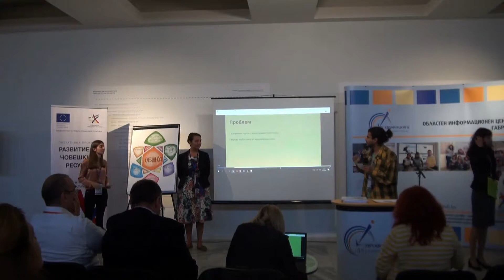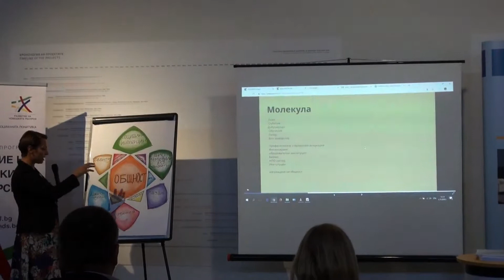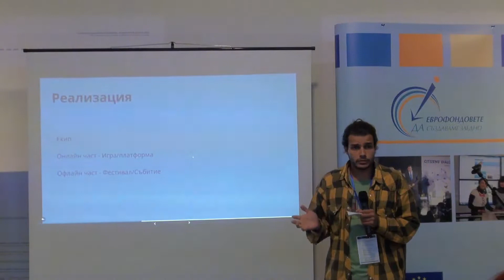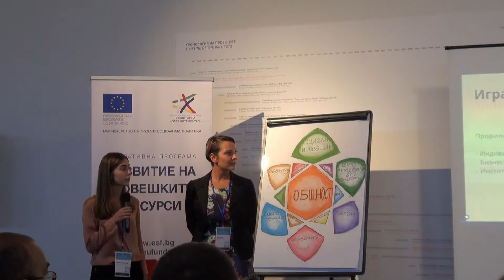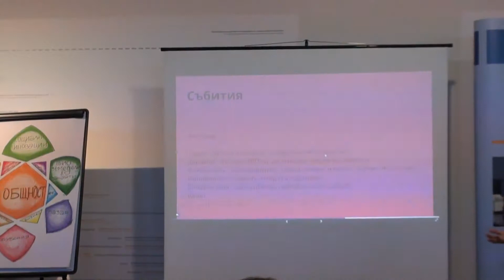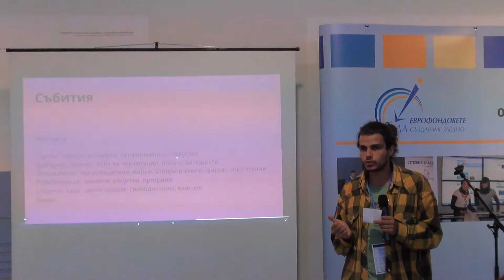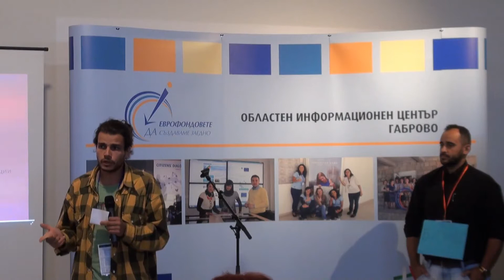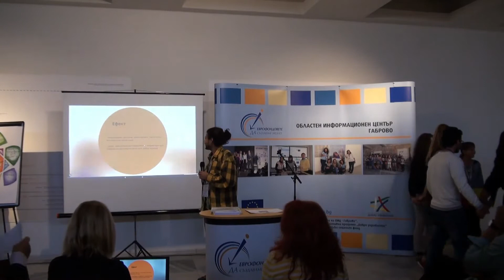Gabrovo innovation camp 2018 Business and social entrepreneurship